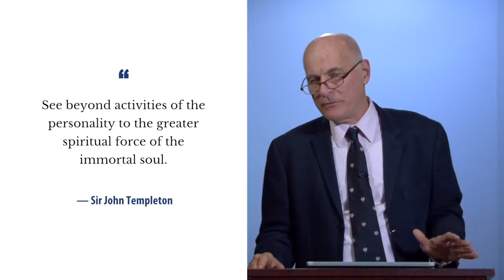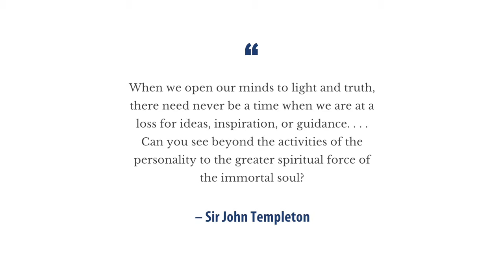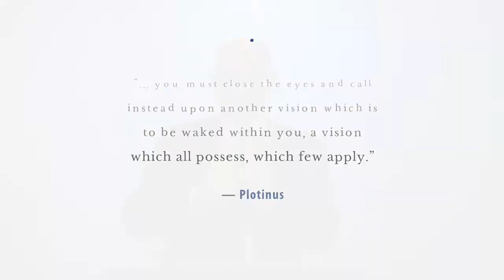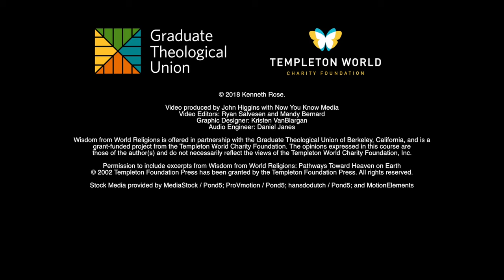Wisdom from World Religions - Day 11, Video 3: See beyond activities of the personality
Theme: “See beyond activities of the personality to the greater spiritual force of the immortal soul” (WWR 323).

Objective:

To employ a spiritual practice from Sir John Templeton:
“See beyond activities of the personality to the greater spiritual force of the immortal soul” (WWR 323).